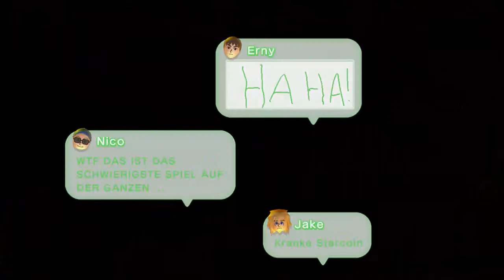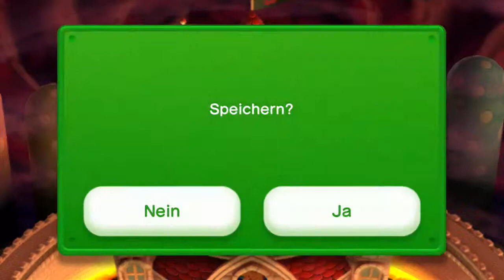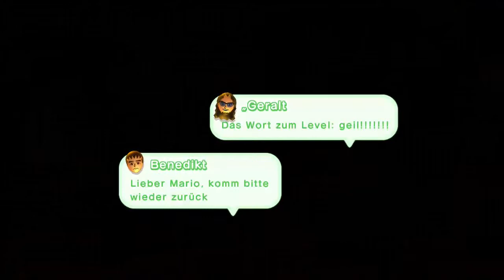Let's Play Together New Super Luigi U #15 [GER/BLIND] - Bowser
New Super Luigi U (DLC von New Super Mario Bros. U)
von Nintendo

played by BlazeX & DrakeBlack